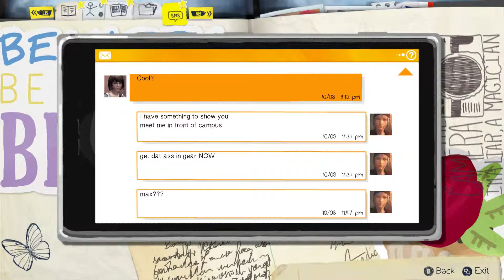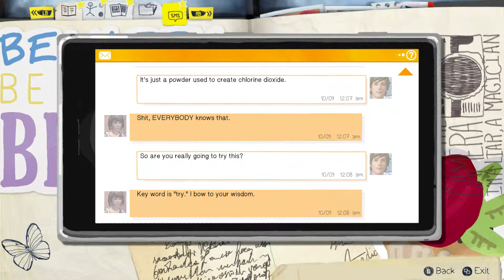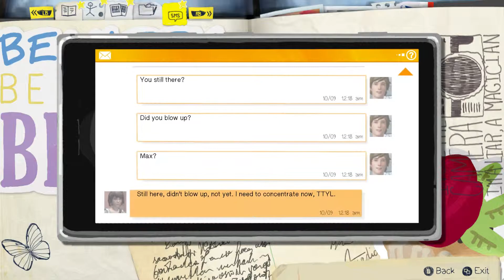LIFE is STRANGE SEASON 1 Episode 3 CHAOS THEORY Gameplay Walkthrough part 2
Life Is Strange is an episodic interactive drama graphic adventure video game developed by Dontnod Entertainment, and published by Square Enix. The game's plot focuses on Maxine Caulfield, a photography student who discovers that she has the ability to rewind time at any moment, leading her every choice to enact the butterfly effect. I'm playing this game on the Xbox One, but it's also available for Microsoft Windows, PlayStation 4, PlayStation 3, and Xbox 360 via digital distribution.